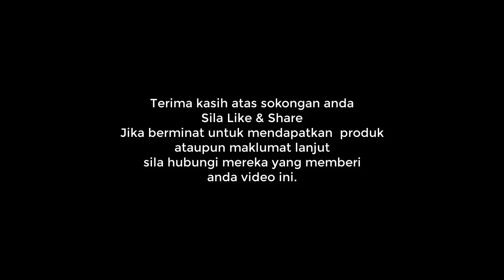Proses Kurus Kurang Dari Sebulan Dah Hampiri Sasaran 55Kg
Perkongsian di Zoom Meeting Training 26 April, 2022.